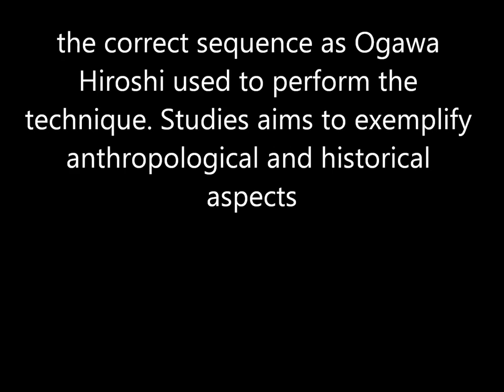Ogawa Ryu - Jo to Ken - Nihon Me - Venezuela - 2013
Fragments of Nihon Me Seiteigata